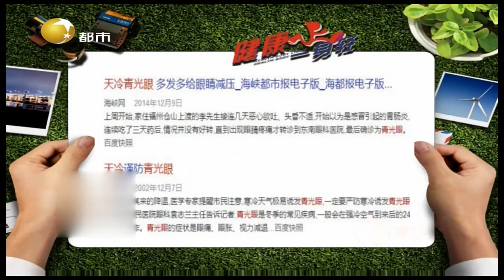青光眼诱因有很多，提示：长期使用激素眼药水也会造成丨健康一身轻